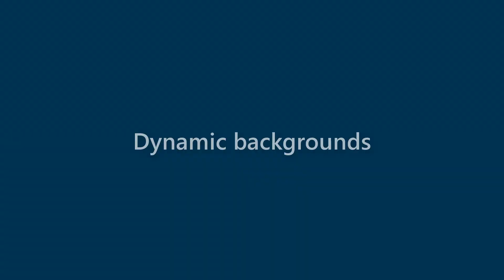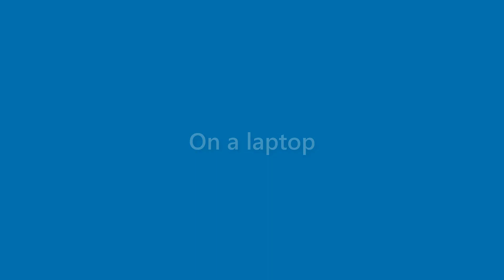Veronica Case - appearance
Name Look - Veronica Case - appearance. In this video we present "Veronica Case" name look and feel in various scenarios.
This video will cover:
How does "Veronica Case" look as a personal letterhead?
How does "Veronica Case" look on a business card?
How does "Veronica Case" look on a computer/laptop screen?
How does "Veronica Case" look with different background colors?
How does "Veronica Case" look with various fonts?